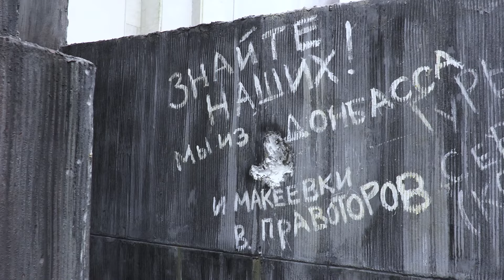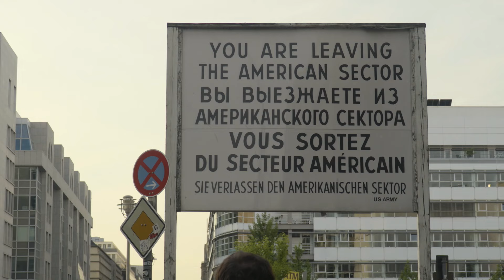Эпизод четвёртый: "Во время войны законы безмолвствуют"? (обновлённое)